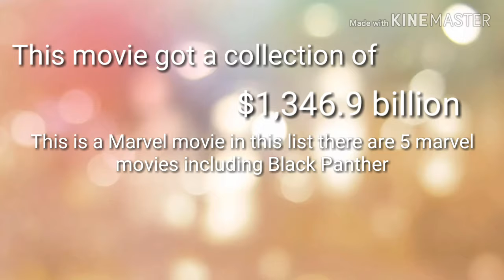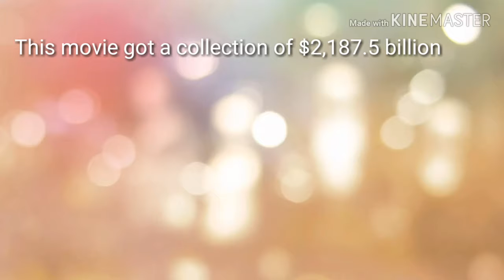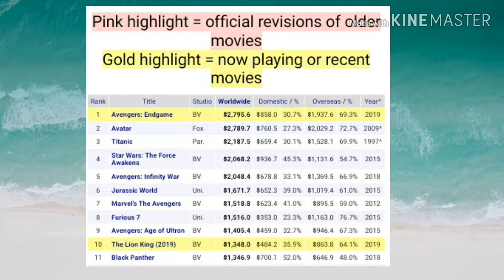Top 11 movies for highest money collection